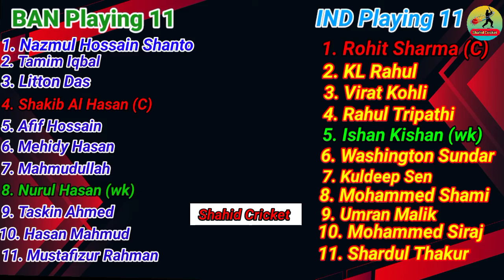India vs Bangladesh 1st ODI Playing 11 | Ind vs Ban Playing 11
Match Details

Venue - Dhaka

India Playing 11 vs Bangladesh

Rohit Sharma, Shikar Dhawan, Virat Kohli, Kl Rahul, Sheryas Iyer, Rishabh Pant, Washington Sunder, Deepak Chahar, Mohammad Shami, Yuzi Chahal, Mohammad Siraj

Bangladesh Playing 11 vs India

Tamil Iqbal, Litan Kumar Das, Shakib Al Hasan, Musfhfiqur Rahim, Afif Hossain, Yasir Ali, Mahmudullah Riyad, Taskin Ahmad, Hasan Mahmood, Mustafizur Rahman, Nasum Ahmad